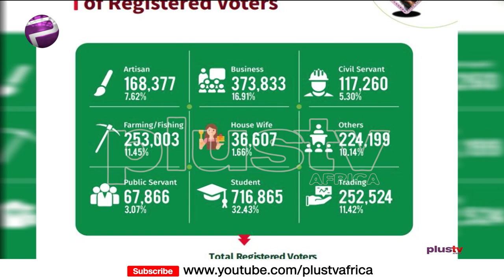EdoDecides2020: Will A Woman Become Governor Of Edo State? (NEWS | NIGERIA)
EdoDecides2020: Will A Woman Become Governor Of Edo State?